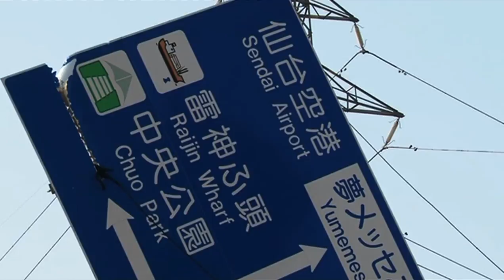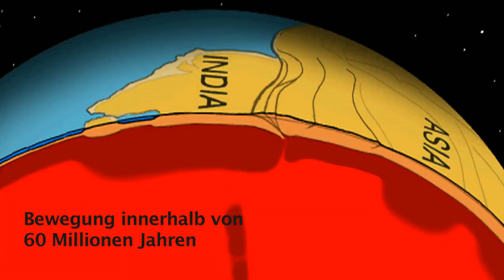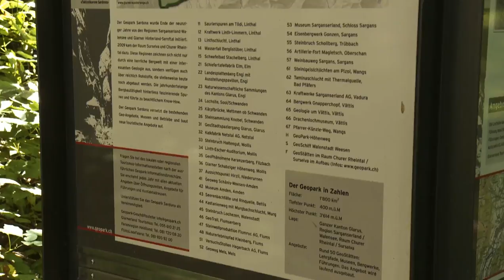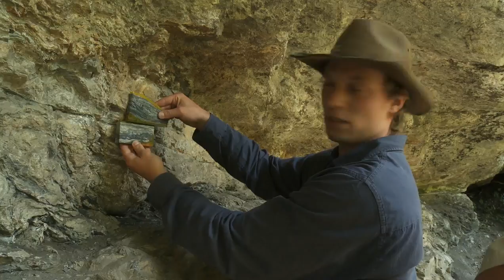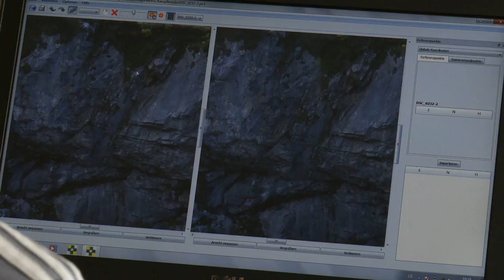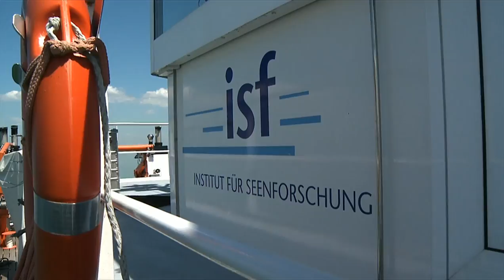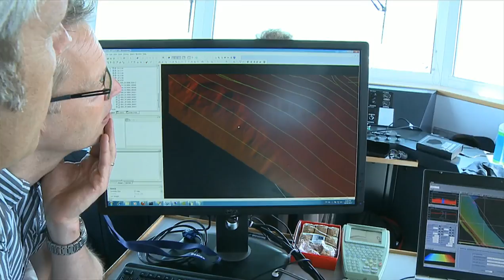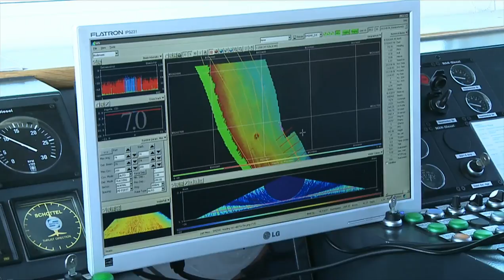Wenn die Erde bricht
Geologen um Marco Herwegh (Universität Bern) untersuchen die Gebirgsfaltung der Alpen, um dem Ziel verlässlicher Erdbebenprognosen näher zu kommen.